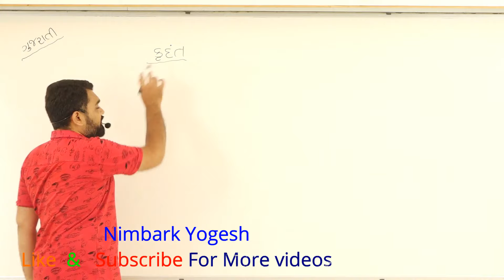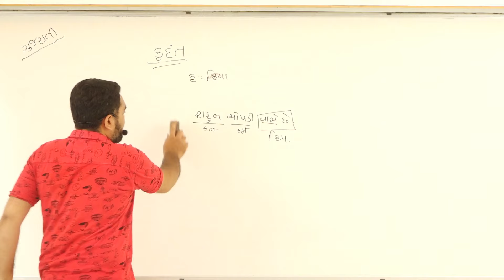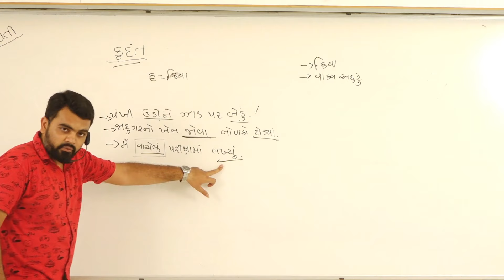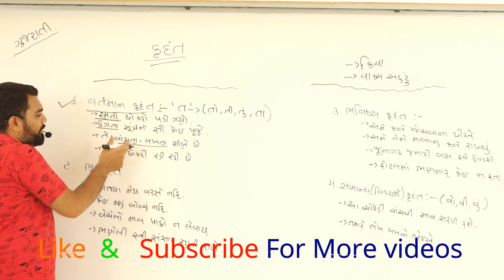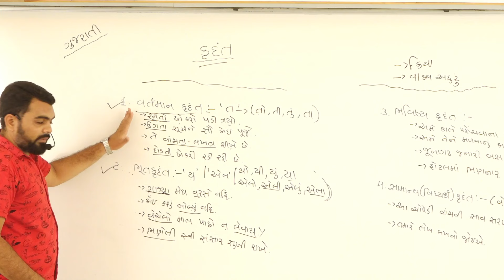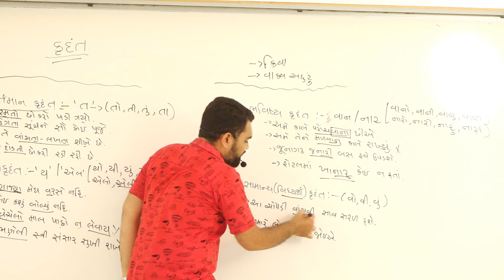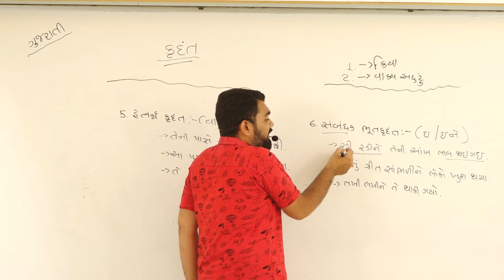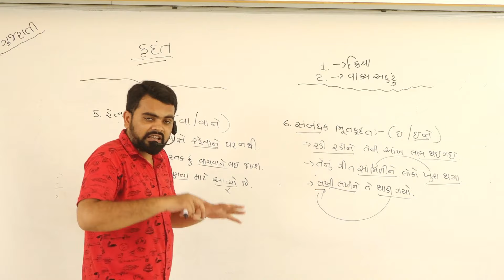Krudant ane Krudant na prakar | Gujarati Vyakaran | Std 12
Gujarati vyakraan, specially for std 12 And all competitive Exam,
most imp Gujarati vyakraan for all Gujarati students.